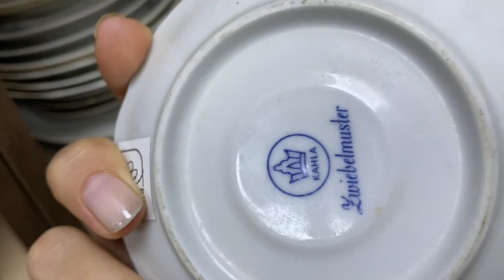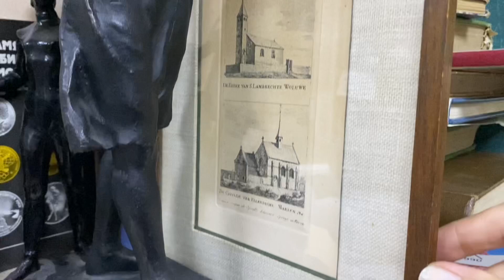Антикварный магазин. Вокзал. Воронеж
Привет, друзья!
Случайностей не бывает! Снова встретился на пути небольшой антикварный магазин.
Я решила зайти и, конечно, беру вас с собой!)